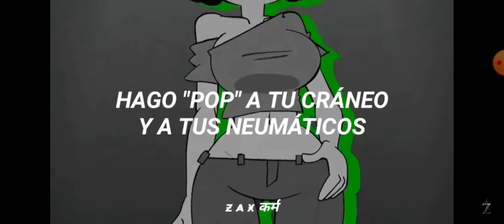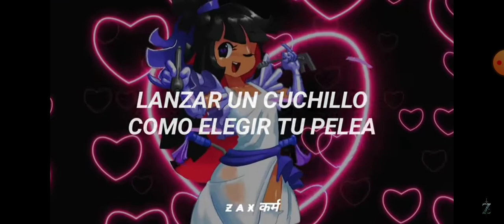Syko-Bloodpop (sub Español)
Creditos a: @ZaxKRMZX

wooow... me encanto mucho la cancion, yo le doy 10/1000.